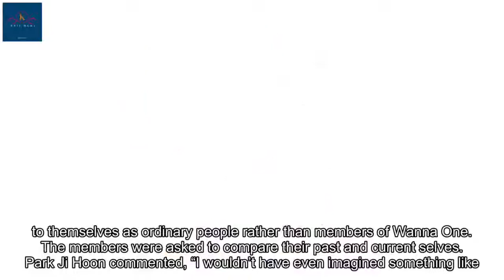Wanna One Opens Up About Being Happy But Tired From Busy Schedules